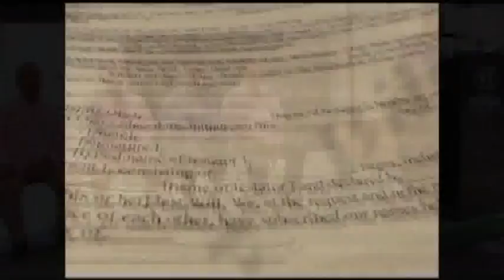DIR MUNICIPAL DE DESARROLLO ECONOMICO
El Director Municipal De Desarrollo Económico De Tejupilco, Rodolfo Elizalde Albiter, Da A Conocer La Importancia Económica Que Tiene En La Región Esta Feria Regional De Útiles Escolares